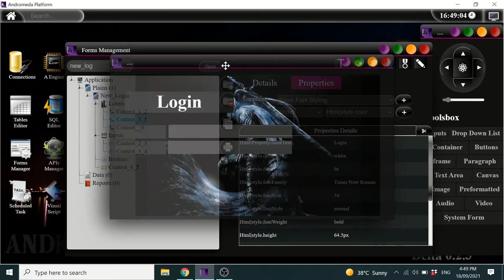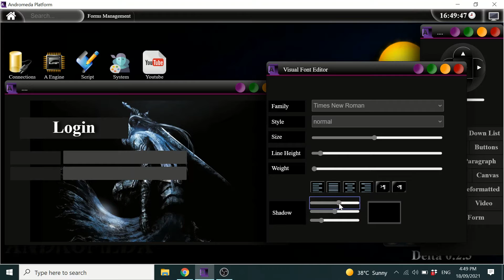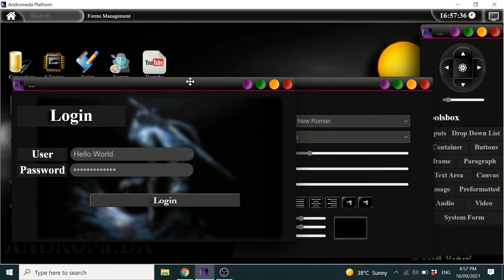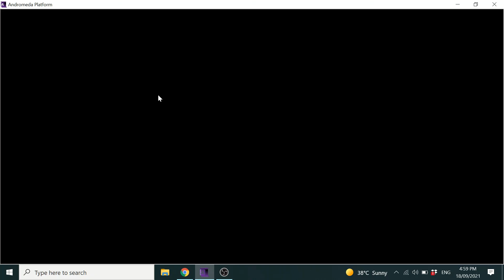Rapid Log in Form Design using Andromeda Delta 3.